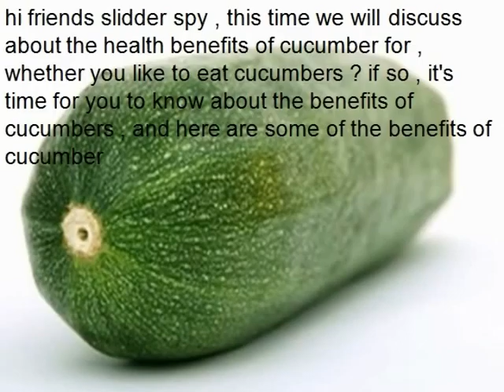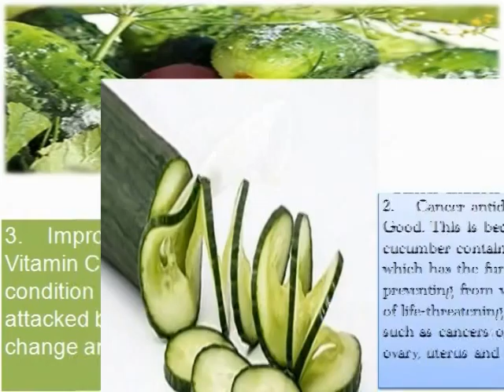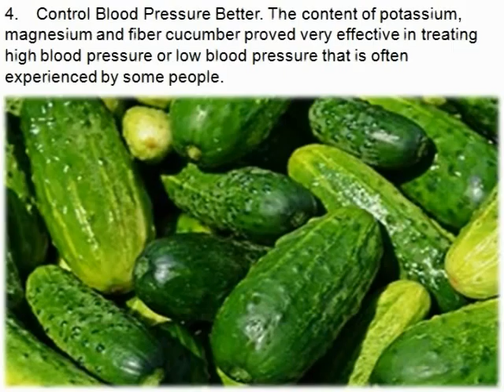do you know benefits of cucumber for healht? | spy slidder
this is benefits of cucumber for health, do you know  cucumber?
do you know cucumber benefits?
do you know cucumber nutrition?
do you know cucumber health benefits?
if not, visit this video for get more info.